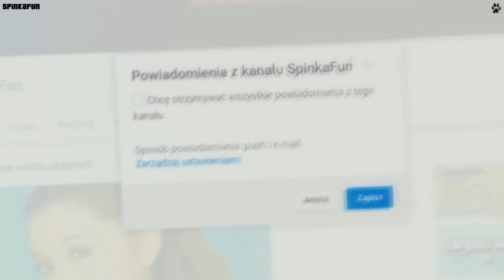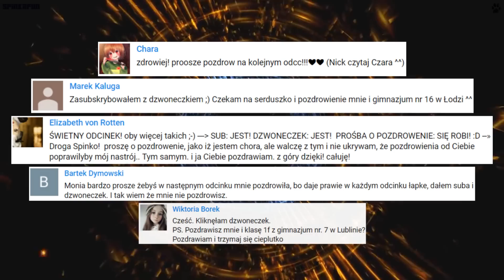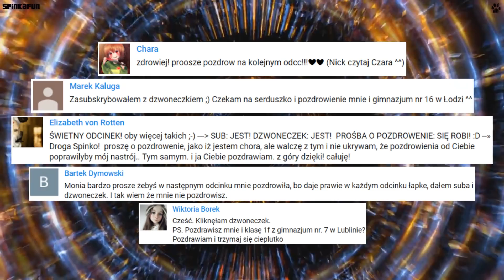4 Najbardziej rozpieszczone dzieci świata!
Cześć! W dzisiejszym odcinku pokażemy wam "4 Najbardziej rozpieszczone dzieci świata".

Autor kanału nie rości sobie żadnych praw do zdjęć/grafik zawartych w tym filmie. Materiały wykorzystane w ramach dozwolonego użytku, w celu umożliwienia widzom lepszego zrozumienia przedstawianych informacji.